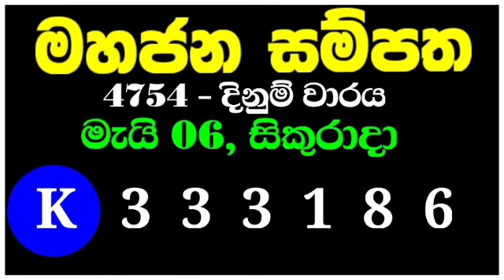NLB lottery results 2022.05.06 ලොතරැයි දිනුම් අංක |Mahajana 4754 | Dhana nidhanaya 784|handahana 63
2022/05/06 සියලුම ප්‍රතිඵල සදහා 👉

SL Lottery

Lottery_results
Mahajana_Sampatha
Govisetha
Mega_Power
Dhana_Nidhanaya
Sevana
Supiri_Vasana
Vasana_Sampatha
Jathika_Sampatha
Daru_Diri_Sampatha
Ada_Kotipathi
Saturday_Fortune
Lagna_Wasana
Super_Ball
Kapruka
Development_Fortune
Jayoda
Sasiri
Shanida
Sanwardana_wasana
NLB
DLB
Lottery_results_sri_lanka
All lottery results
nlb dlb
lottery_results_sri_lanka
Lottery
Lottery_results